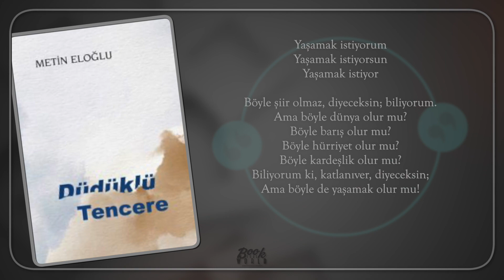Düdüklü Tencere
Yaşamak istiyorum
Yaşamak istiyorsun
Yaşamak istiyor

Böyle şiir olmaz, diyeceksin; biliyorum.
Ama böyle dünya olur mu?
Böyle barış olur mu?
Böyle hürriyet olur mu?
Böyle kardeşlik olur mu?
Biliyorum ki, katlanıver, diyeceksin;
Ama böyle de yaşamak olur mu!